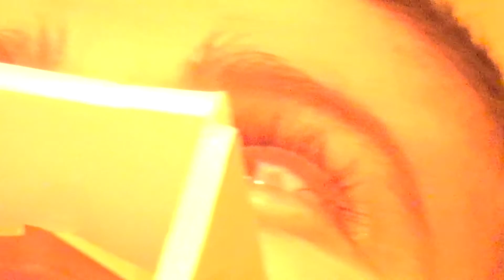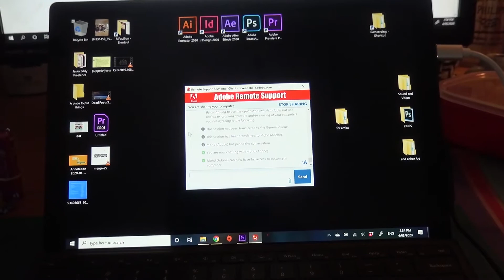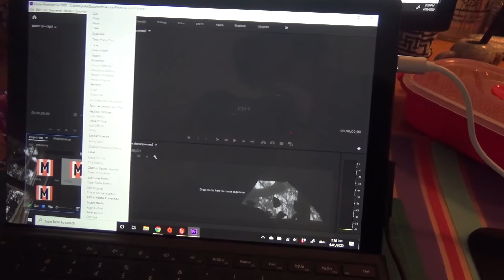Quarantine Diaries: Week 6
Not sorry about it but here is footage from the 29th, 30th of April and the 1st, 2nd, 3rd and 4th of May. What even are weekdays anymore.